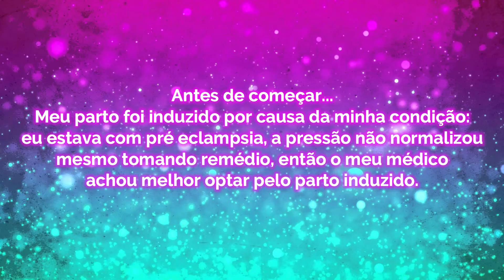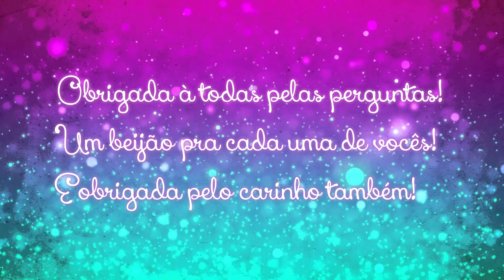Dúvidas sobre meu parto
Como foi o parto 1:14
Anestesia 3:54
Dor 8:37
Diferença entre os partos 14:53
Aleatórias 17:17
Sobre o idioma 17:59
Duração dos partos 18:53
Pós parto 19:33
Médicos frios? 23:37
Tempo de internação 26:47
Tipos de partos 28:34
Valores 29:39
Sistema de saúde japonês 31:39
E o papai? 33:51
Recados dos seguidores 34:55

(🎀◠‿◠) Me encontre:
🦄Minha lojinha cheia de coisas fofas:
raquel_watari
➕Google+